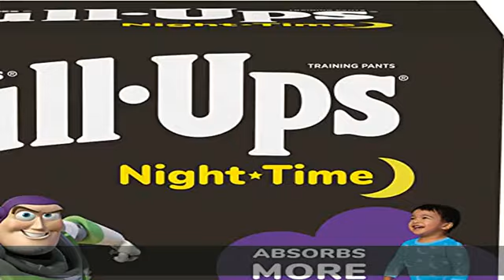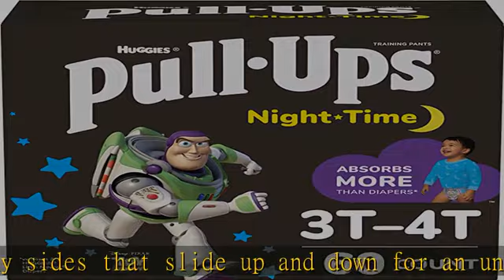Pull-Ups Boys' Nighttime Potty Training Pants, Training Underwear, 3T-4T (32-40 lbs), 60 Ct